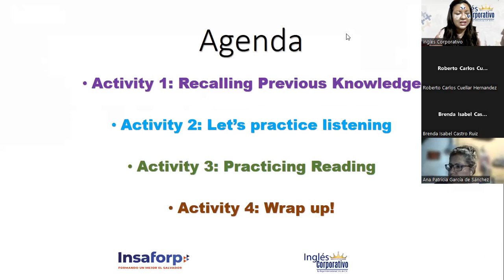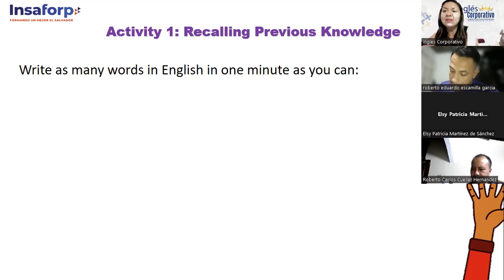16-24/03/23-FI-REGA-131-CHICAS DE GÓMEZ-Listening and reading practice PART 1